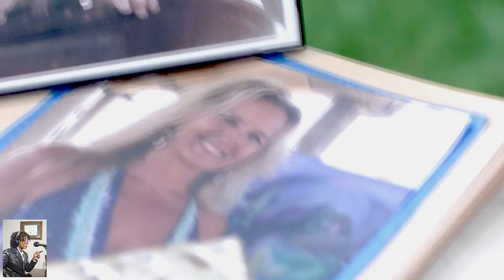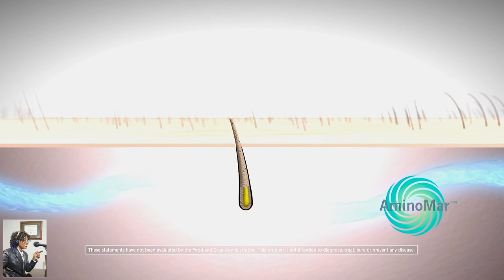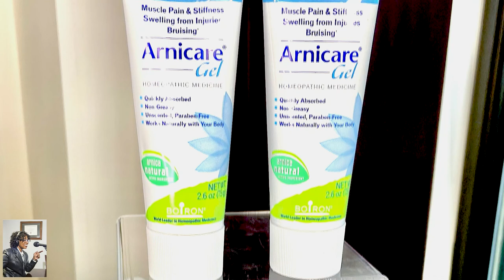2022 Good As New w/Grace Gold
2022 Good As New w/Grace Gold